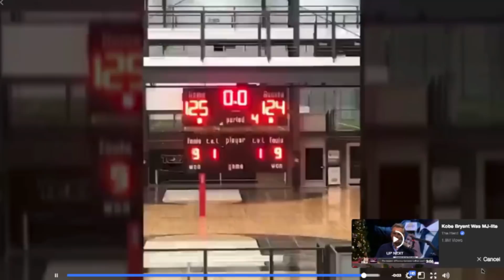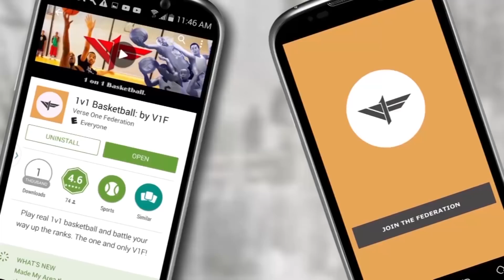WILL --vs-- BAMA (1v1 basketball: V1F)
Both players were at the right place at the right time.  This game wasn't planned.  Let us know what you think.  More championship games Coming Soon !

To view BigBro --vs  Zach here is the link for the vid at V1F uncut: